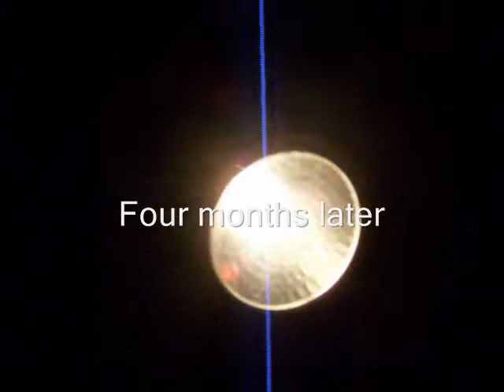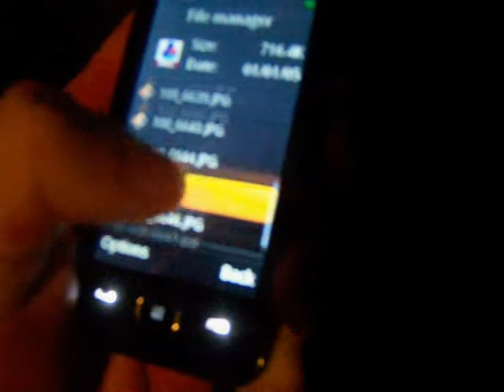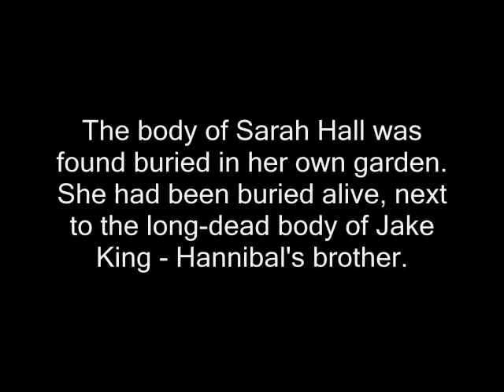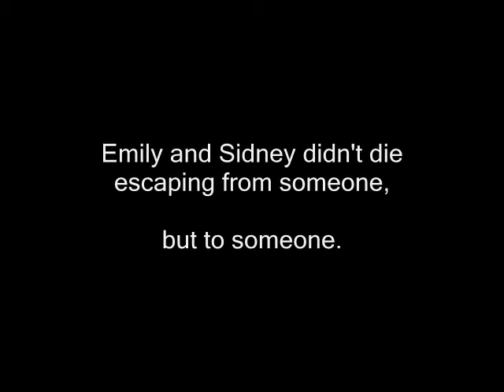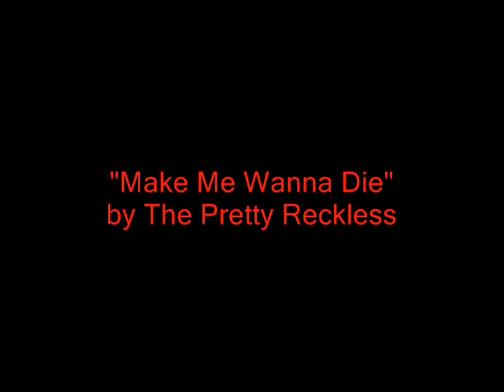Arkville (part 6/6)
Written and directed by Ryan Price-Stephens
The sequel to 'Emily/Laura'